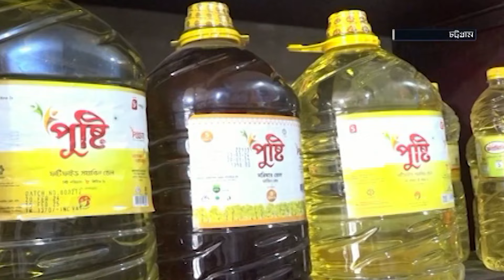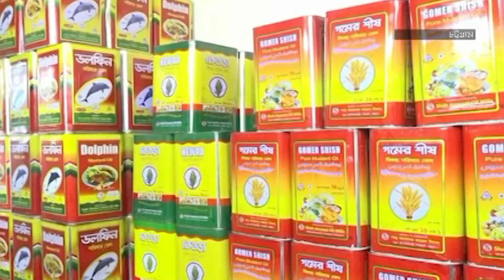'তেলের দাম বাড়ছে আয় তো বাড়ছে না কিনব কিভাবে' | Chittagong Oil | News | Desh TV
»» Office Address:
42, Shaheed Sangbadik Selina Parveen Sarak, Malibag 1217 Dhaka, Dhaka Division, Bangladesh